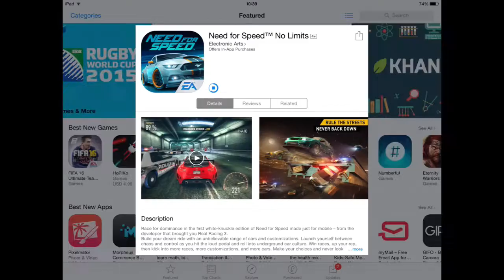Tram Simulator 2D - City Train Driver By Daniel Viktorin (IOS ) Free Game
Free
Category: Games
Updated: Jun 30, 2015
Version: 1.7
Size: 35.3 MB
Language: English
Seller: Daniel Viktorin

SO­CIAL
Connect Socially!

If you like my videos Share and Like them and

This Youtube Channel  offers top quality content  for the iOS system.
Best Short Game trailers from AppStore,gaming videos on HD and Full HD.
Posting  the top iPhone, iPad,  applications each day for these devices

Covering best games for your kids, best Ebooks from the AppStore-

Open for partnerships and mouch mouch more will be availabe soon

Starting on Android OS in 2016 / February /

PC Windows OS will NOT be supported.